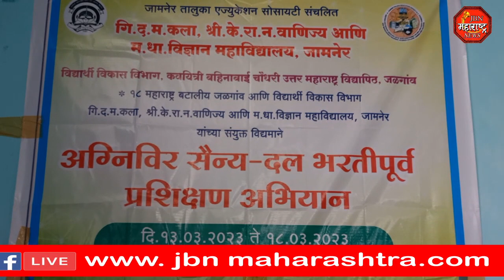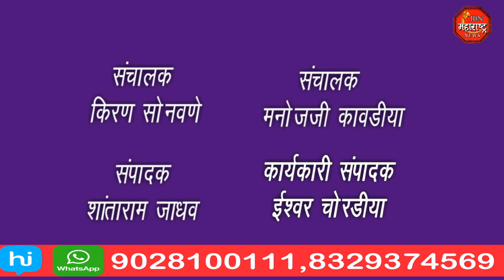अग्निवीर सैन्य दल भरतीपूर्व प्रशिक्षण अभियान